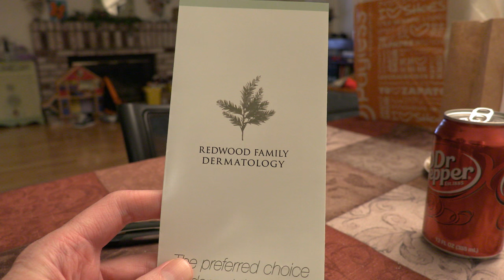Retail Therapy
This vlog was shot on a Canon XC10 4K Camera with Canon LOG